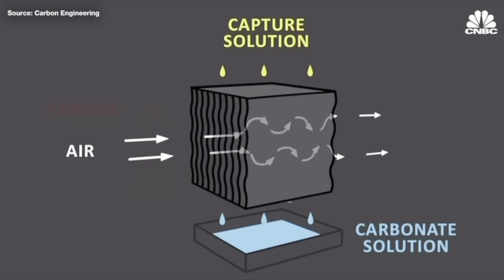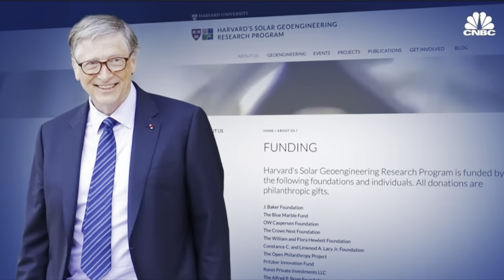THE MAD SCIENTIST BEHIND STRATOSPHERIC AERSOL INJECTIONS since 2019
Microsoft’sMSFT -0.7% billionaire founder Bill Gates is financially backing the development of sun-dimming technology that would potentially reflect sunlight out of Earth’s atmosphere, triggering a global cooling effect. The Stratospheric Controlled Perturbation Experiment (SCoPEx), launched by Harvard University scientists, aims to examine this solution by spraying non-toxic calcium carbonate (CaCO3) dust into the atmosphere — a sun-reflecting aerosol that may offset the effects of global warming.

Widespread research into the efficacy of solar geoengineering has been stalled for years due to controversy. Opponents believe such science comes with unpredictable risks, including extreme shifts in weather patterns not dissimilar to warming trends we are already witnessing. Environmentalists similarly fear that a dramatic shift in mitigation strategy will be treated as a green light to continue emitting greenhouse gases with little to no changes in current consumption and production patterns.

SCoPEx will take a small step in its early research this June near the town of Kiruna, Sweden, where the Swedish Space Corporation has agreed to help launch a balloon carrying scientific equipment 12 miles (20 km) high. The launch will not release any stratospheric aerosols. Rather, it will serve as a test to maneuver the balloon and examine communications and operational systems. If successful, this could be a step towards a second experimental stage that would release a small amount of CaCO3 dust into the atmosphere.

David Keith, a professor of applied physics and public policy at Harvard University, recognizes the “very many real concerns” of geoengineering. It is true that no one knows what will happen until the CaCO3 is released and then studied afterward. Keith and fellow SCoPEx scientists published a paper in 2017 suggesting that the dust may actually replenish the ozone layer by reacting with ozone-destroying molecules. “Further research on this and similar methods could lead to reductions in risks and improved efficacy of solar geoengineering methods,” write the authors of the paper.

The “snow” falling across the Gulf States is not normal.

It appears that they have been very busy implementing newer and probably even more dangerous particulates. The old ones contained strontium, dessicated blood cells, aluminum, etc and very closely resembled the raw product "Fly Ash", which was believed to be distributed through aerosols on retrofitted disbursement C.I.A. 747's planes over heavily populated areas. Clifford Carnicoms wife handled that material without protection and developed a severe case of Morgellans.